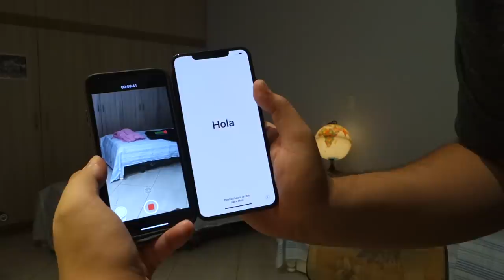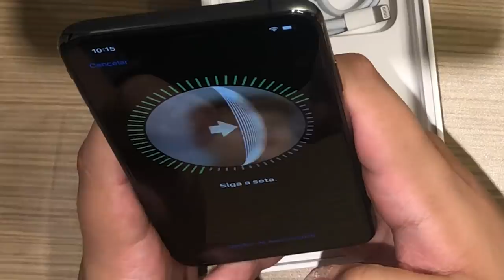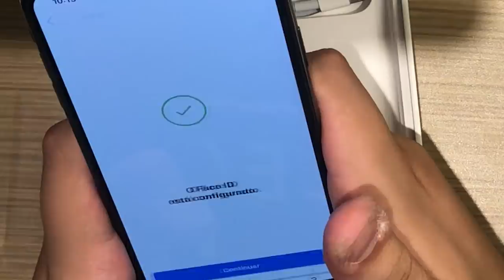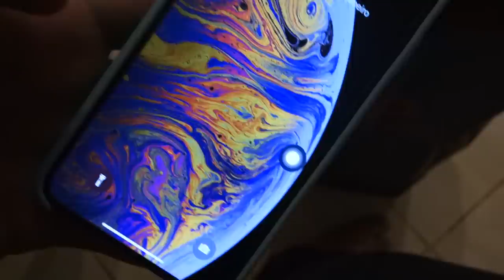COMPREI 2 IPHONE XS MAX!